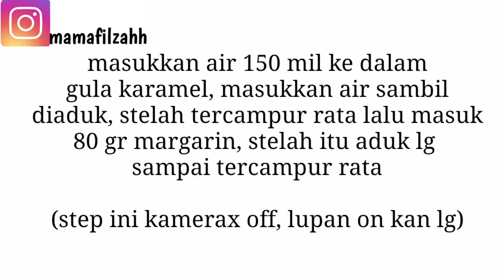Banoffee Dessert Box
Assalamu'alaikum, welcome to my Chanel jumpa lagi dg Mama Filzah☺️😘, kali ini sy buat Banoffee Dessert Box, tonton terus video ini ya dan jgn lupa Subscribe, Like, Komen, share dan Klik Loncengx jg agar tdk ketinggalan video2 selanjutx.

Terima Kasih☺️🙏

Bahan-bahannya:
Lapisan 1
1 bungkus biskuit ( sy pake Roma Kelapa)

Lapisan 2
14 buah pisang
2 SDM margarin

Lapisan 3  (karamel)
250 gr gula pasir
150 mil air putih
80 gr atau 4 SDM margarin
50 gr skm

Lapisan 4 (krim)
175 gr mentega putih
35 gr gula halus
15 gr whipecreem bubuk
2 SDM skm

Selamat mencoba👩‍🍳🙏